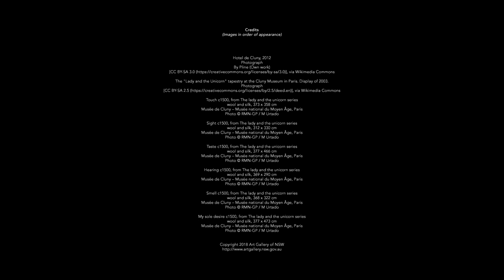In conversation with the director of the Musée de Cluny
On the opening day of the exhibition The lady and the unicorn, Art Gallery of NSW curator Jackie Dunn was in conversation with the general curator of heritage and director of the Musée de Cluny, Elisabeth Taburet-Delahaye. Together they discussed the significance of these unique medieval tapestries, their mysterious origins, meanings and enduring appeal.